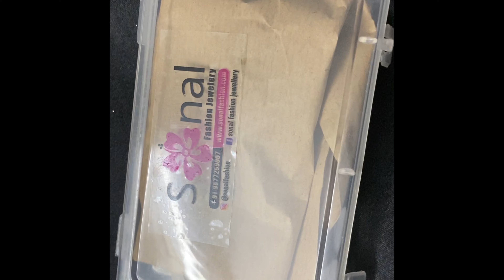Must have festive Earrings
Traditional earrings are always special . Enjoy my vlog on my favourite collections of jhumkas and earrings . I mostly repeat these sets and it boosts my beauty doubly as I could think .

Comment your favourite collections.